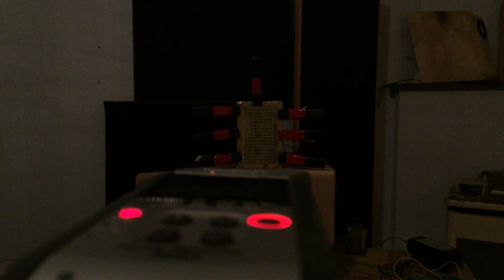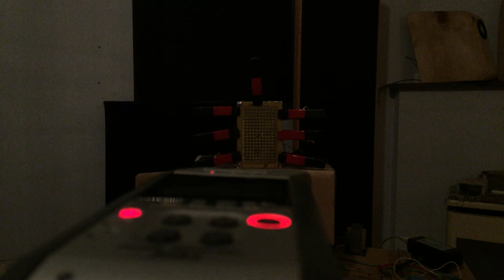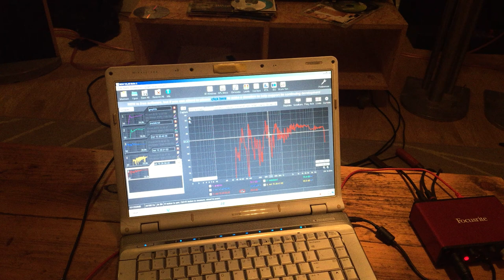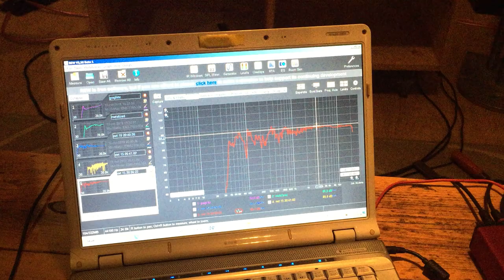Inverterd a solosound ESL panel - Music test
Well i had these laying around and still had some foil stretched on the glass plate. i rather use it for a test then trow it away.

only problem i dont have the resistors i need at this moment to actual do the segmenting on the panel. :( i did prep the panel for it.

playing some music on them, skip straight to music look here